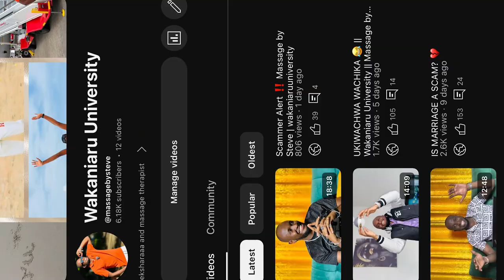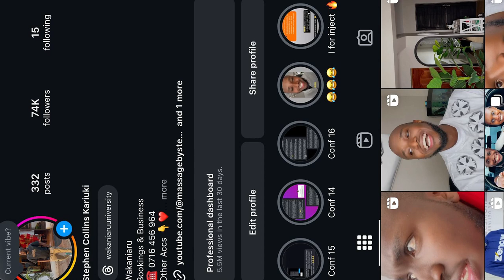WHY WAKANIARU UNIVERSITY " LECTURER" DOES NOT BELIEVE IN LOVE || " I DO NOT MASSAGE FELLOW MEN"